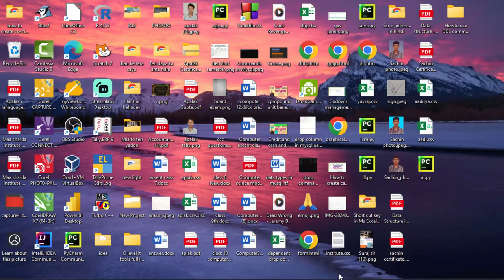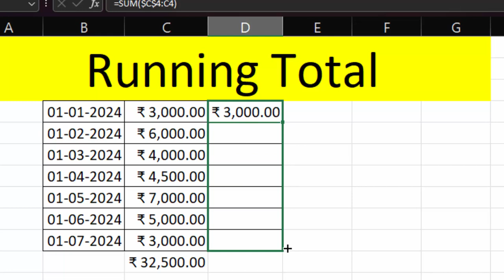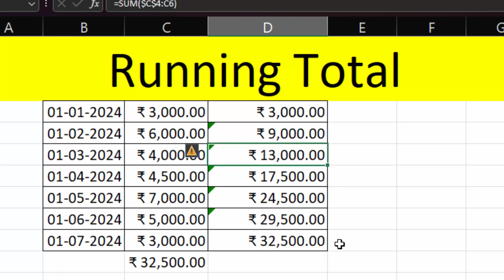How to calculate running Total in Ms Excel in hindi@COMPUTEREXCELSOLUTION